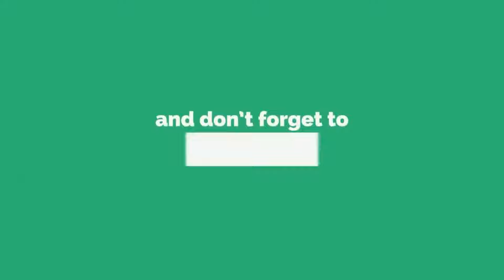8 in 1 High Speed Action on Delhi Ambala Section 🔥 🔥 Near Shahbad Markanda#New delhi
Welcome To The Channel Friends. To I Present you the High Speed Action on Famous Karnal Curve. Trains In Compilation are
RF WITH Bhuvan Raheja

12497/Shan-E-Punjab Express From: New Delhi(NDLS) To: Amritsar(ASR) )
12031/New Delhi-Amritsar Tejas Express From: New-Delhi(NDLS) To: Amritsar(ASR)
14732/Fazilka Bhatinda Express From: Fazilka(FKA) To: Delhi(Delhi)
12011/New Delhi Kalka Shatabdi Express From: New Delhi(NDLS) to Kalka(KLK)
Unknown Train To Ambala Cantt
18215 Durg Jammu Tawi Express From Durg(DURG) to Jammu(JAT)
12716 Amritsar to Nanded Sachkhand Express From: Amritsar(ASR) to Nanded (NED(
14717 Bikaner Haridwar Express From: Bikaner(BKN) to Haridwar(HW)
12460 Amritsar New Delhi SF Express From Amritsar(ASR) to New Delhi(NDLS)

Location:- Shahbad Markanda Route: New Delhi - Ambala Cantt Section
Hey Internet! I Hope You Like My Content.
Tell Me How I Can Improve In The Comments Section Below!